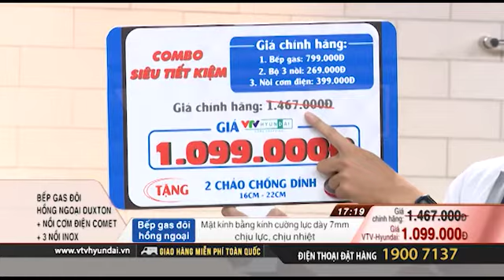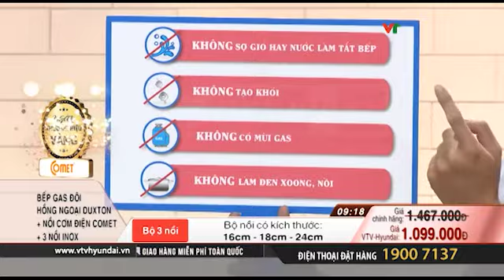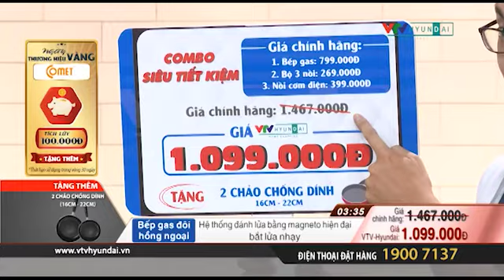0516 COMET T6 Duxton Bep Gas Noi Com COMET NEW